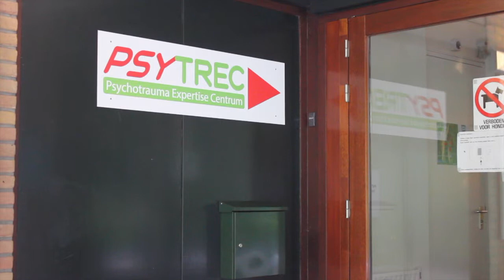PSYTREC | Investeer via crowdfunding | 6,75% aandelen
SUCCESVOL GEFINANCIERD

Aandelen crowdfunding video pitch voor PSYTREC. Succesvol gefincierd op Symbid, het nr. 1 crowdfundingplatform van Nederland voor investeerders. PSYTREC zoekt €150.000 financiering via crowdfunding voor 6,75% aandelen. Voor meer informatie kijk je op

Informatie over deze investeringsmogelijkheid:
* Vorm: aandelen crowdfunding
* Doelbedrag: €150.000
* Aandelen: 6,75%
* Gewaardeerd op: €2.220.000